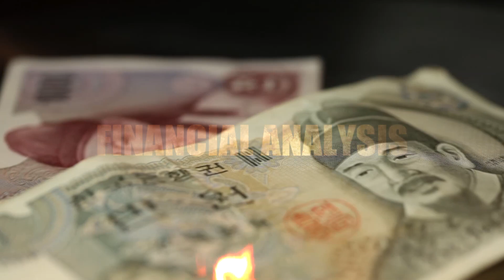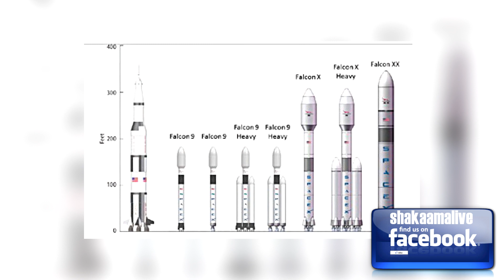SPACE X | Why Did Google Invest $1 Billion in SpaceX